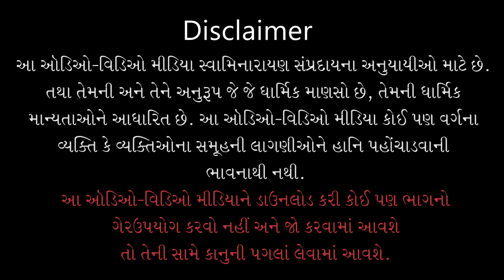Gyandhara | જ્ઞાનધારા | Aaj Bhagwanne Paymano Amluya | 10 Jun 2011 | Pu. Gyanjivandasjiswami -Kundal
Title: Aaj Bhagwanne Paymano Amluya Avsar Chhe
Guj. Title: આજ ભગવાનને પામ્યાનો અમુલ્ય અવસર છે
Type: Katha
Category: Gyandhara
Orator: Pu. Gyanjivandasji Swami - Kundaldham
Event Date: 10 Jun 2011